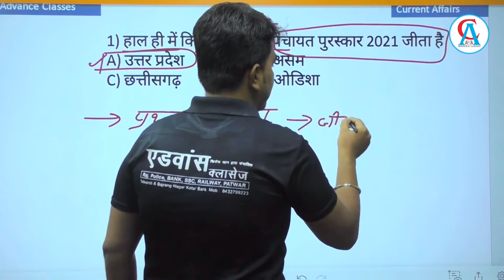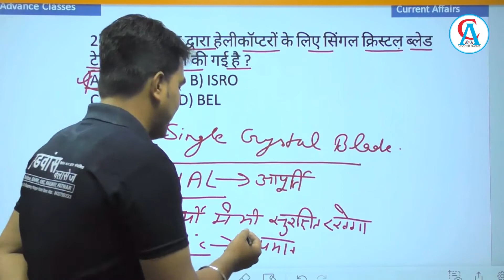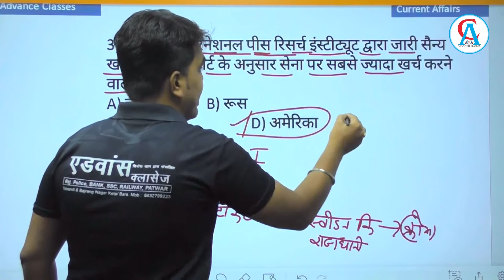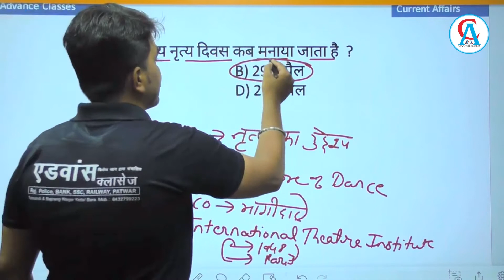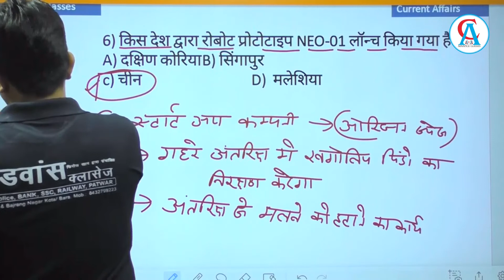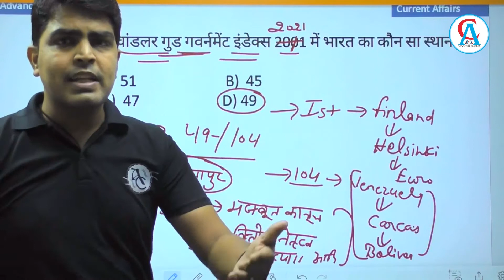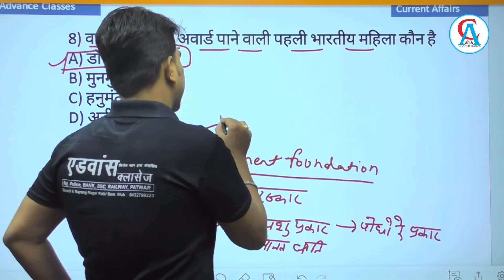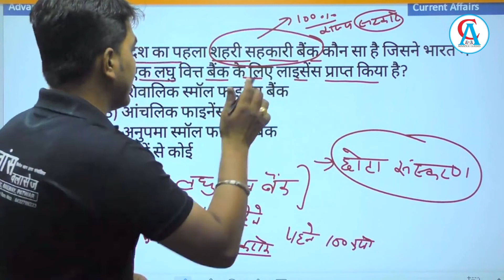Part - 37 | Daily Current Affairs | All Competitive Exams | Advance Classes | By Brijesh Sir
Best Current Affairs By Brijesh Sir.

Editor - Krishna Panwar